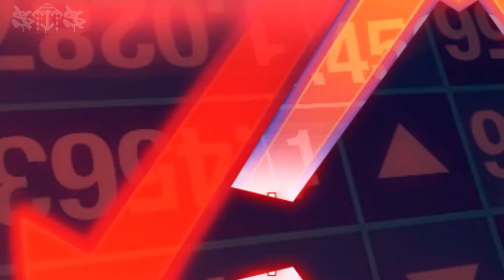DEVIL EYES [AMV] | Sono Bisque Doll wa Koi wo Suru amv